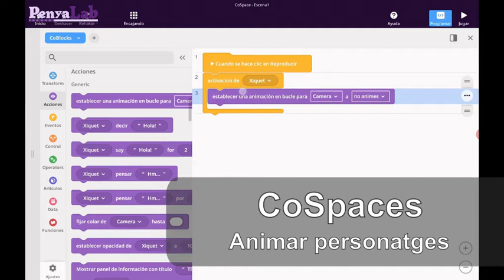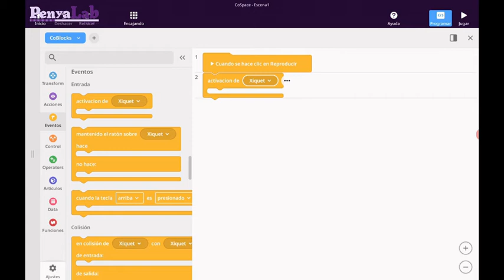CoSpaces tablet - Animar personatges